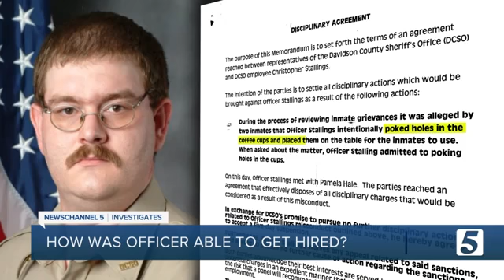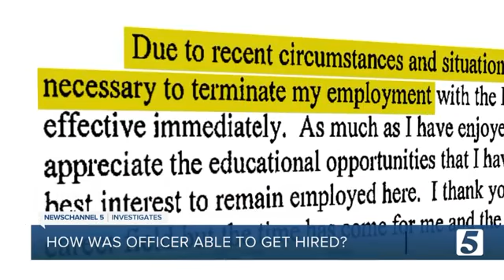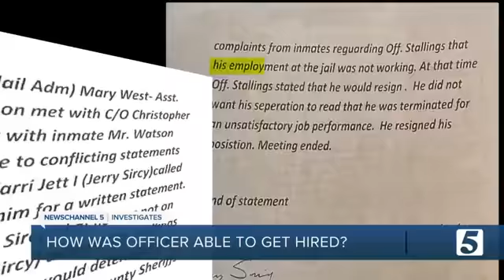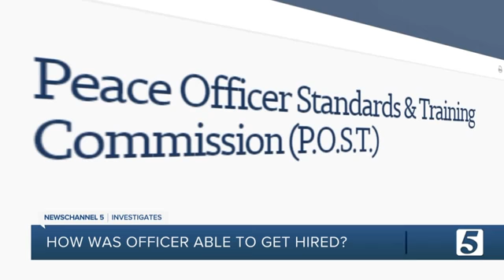Police officer resigns amid questions about work history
The career path of a former police officer reveals a troubled work history as a jailer.